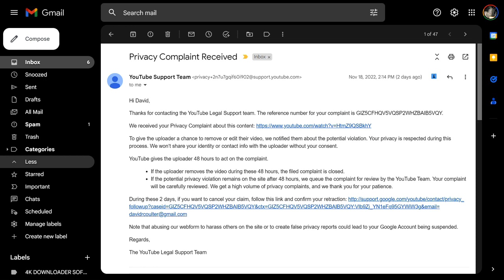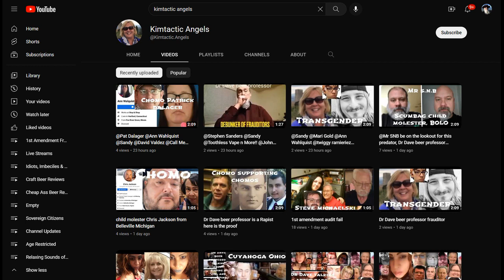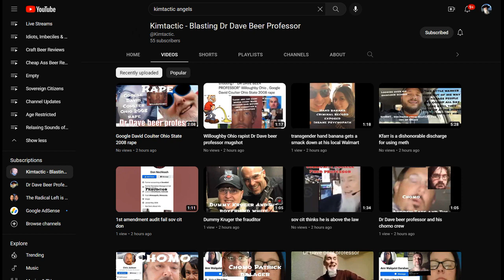Kimtactic The Doxing Demon Has Video Removed by YouTube: HAHAHA!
Kimtactic's channels are not long for the World, so ennnnnjoy while you can!